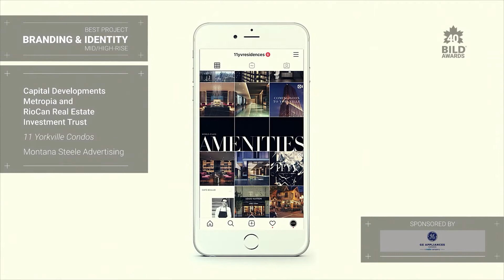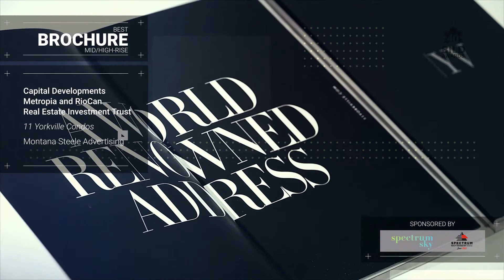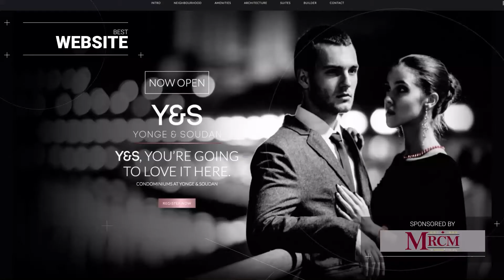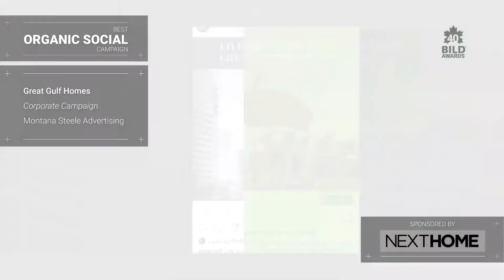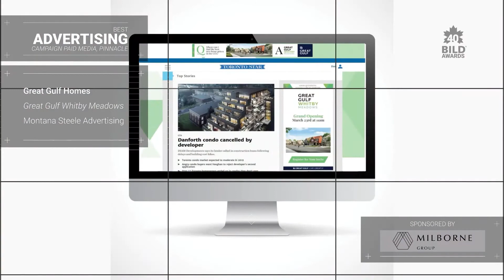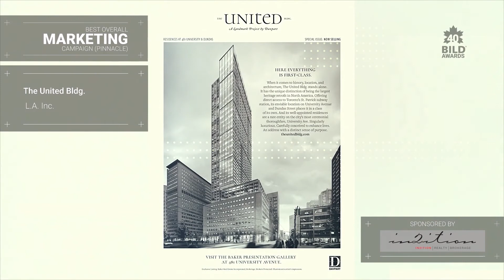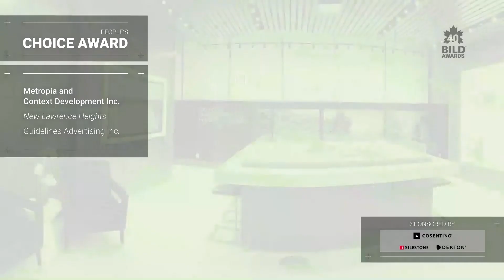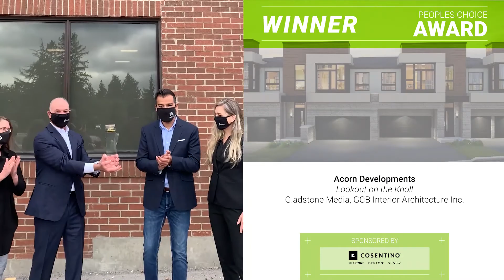BILD Awards 2020 Virtual Celebration - Day 4